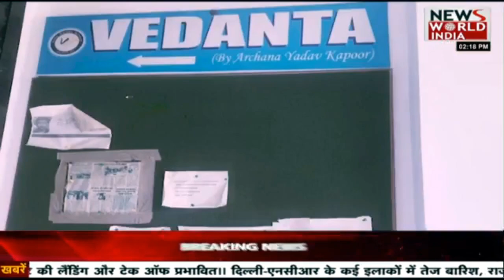सिद्धार्थनगर से किस्सा कुर्सी का LIVE। News World India।